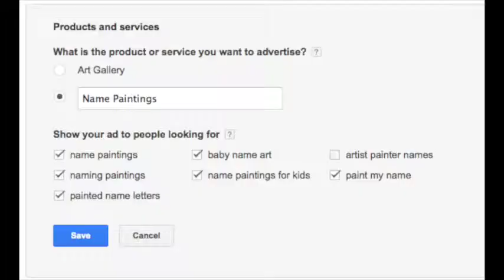project joy week 3